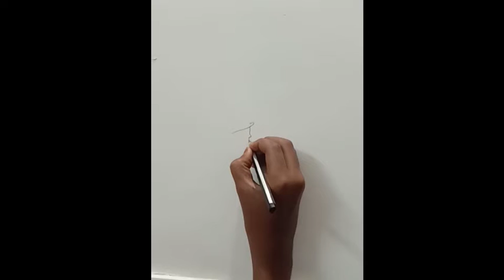How to draw a switch box painting